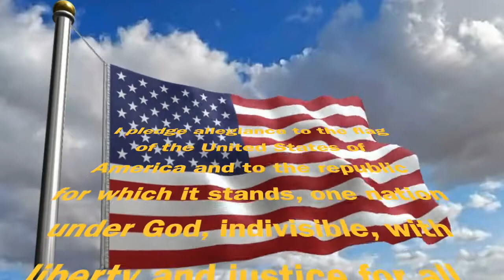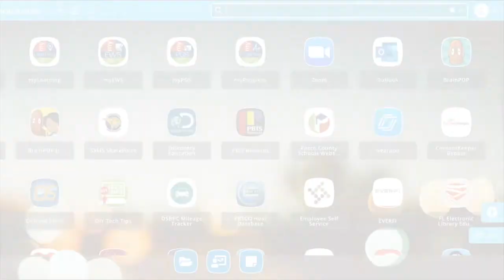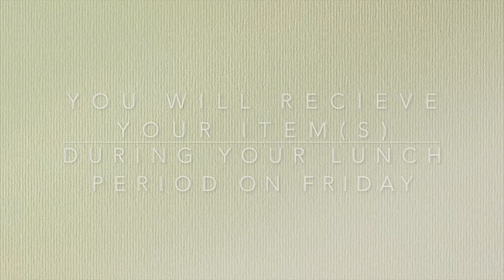SSMS Morning News